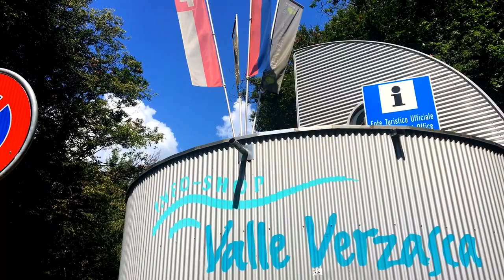Valle Verzasca - Drone Footage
Valle Verzasca - Canton Ticino -
Dagli sport estremi a paesaggi da fiaba